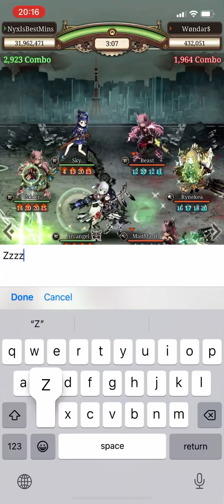06/07/23 - vs Wonder$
Another simple day for us and a good way to tie off the blood grimoire and organise pulling!